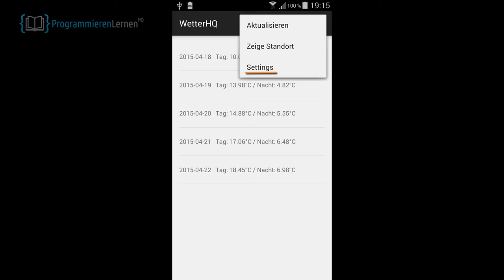Android Tutorial - Mit impliziten Intent eine andere App aufrufen in Android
Apps für Android entwickeln - Android Tutorial

In unserem Android Tutorial entwickeln wir eine Android App. In Teil 12 des Tutorials erweitern wir unsere App um die Fähigkeit den ausgewählten Standort auf einer Karte anzuzeigen. Dazu nutzen wir die Funktionalität einer Karten-App, die wir mit einem impliziten Intent starten.

In diesem Video ist zu sehen, wie von unserer App heraus eine andere App mittels impliziten Intent aufgerufen wird. Das Video zeigt wie die entwickelte App in dieser Entwicklungsstufe funktionieren sollte.

Wir haben für diese Video Anleitung ein Samsung Galaxy S4 mini verwendet.